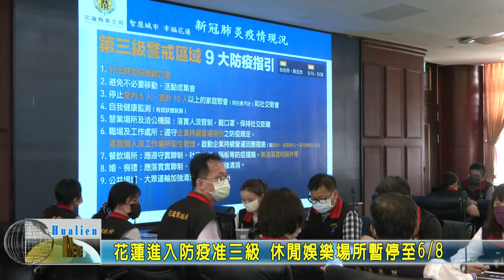20210515 01 花蓮進入防疫准三級 休閒娛樂場所暫停至